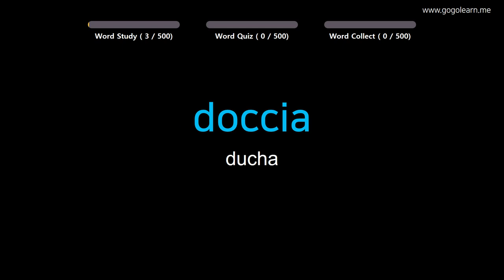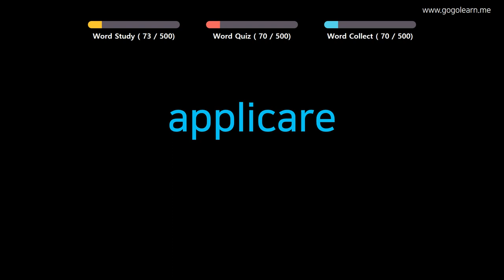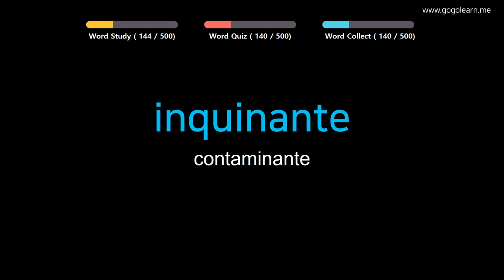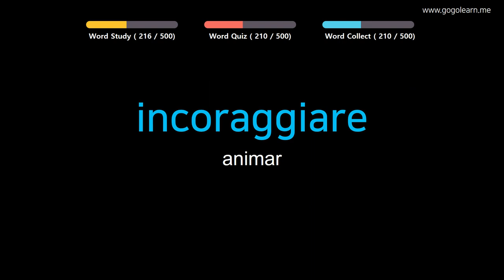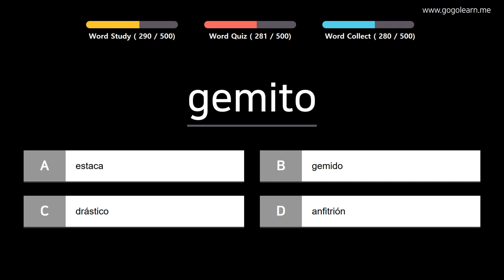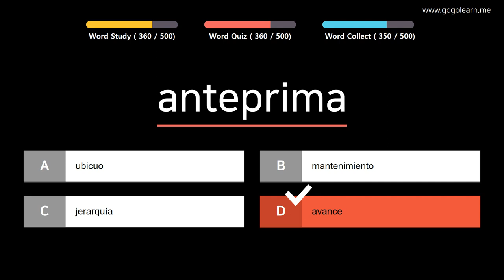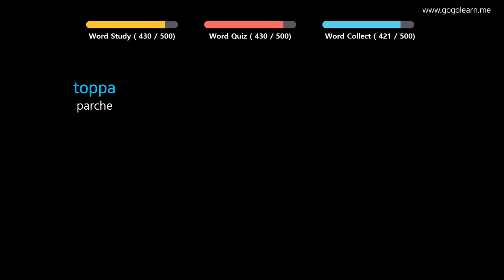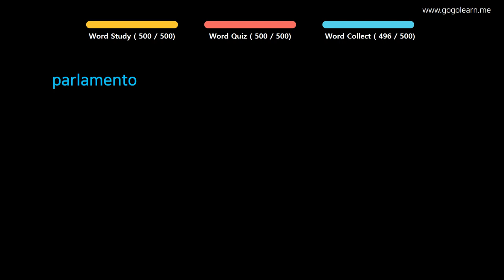Aprender Italiano | Vocabulario Italiano Escuchar mientras hace ejercicio | Golearn